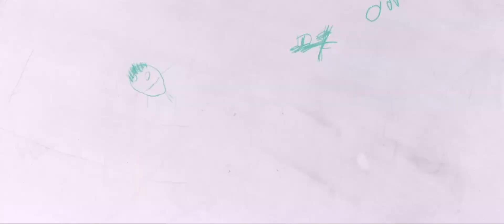10 Días Sin Mamá - Trailer Oficial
¡Muy pronto en los mejores cines de Argentina!